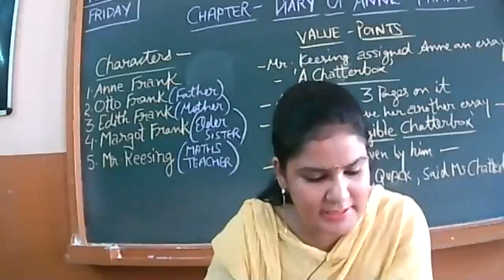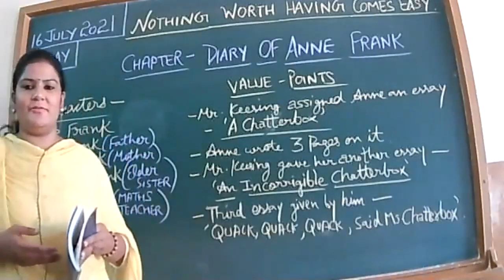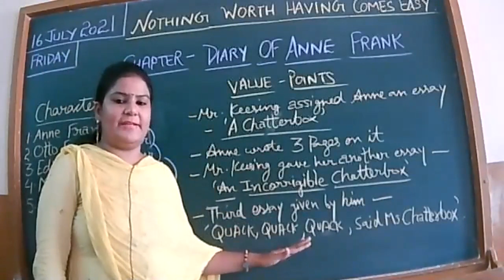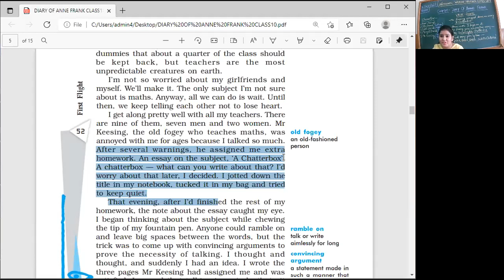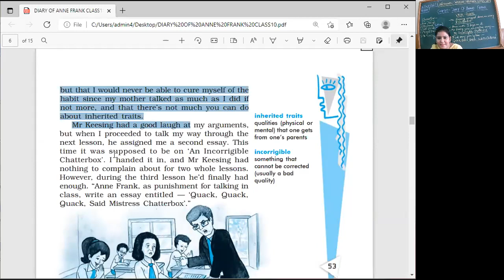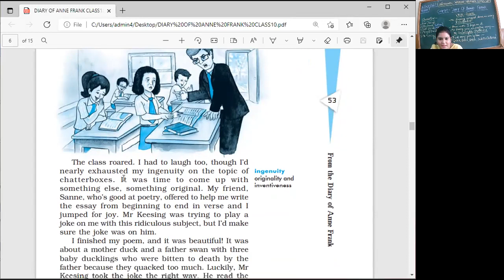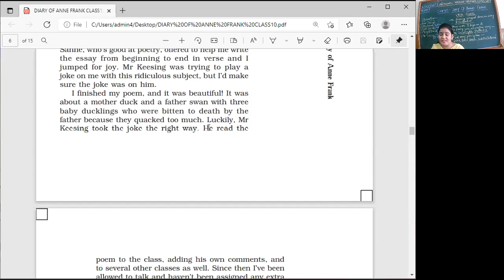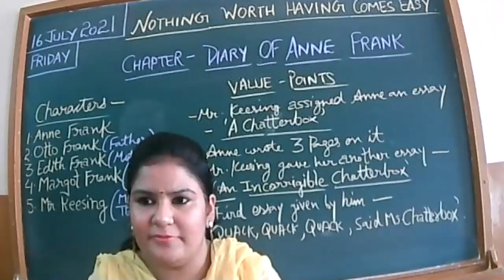16 JULY 2021 XD ENGLISH